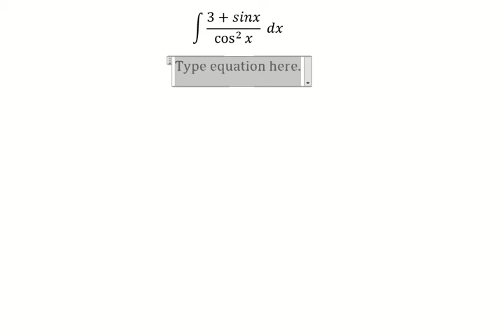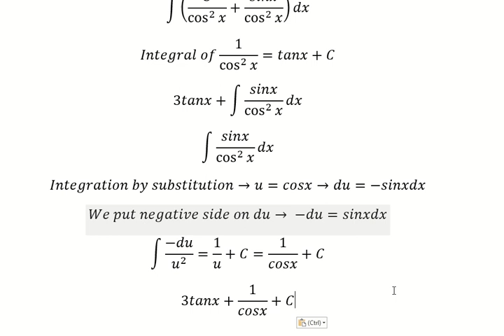Calculus Help: Integral of (3 + sinx)/cos^2 x dx - Integration by substitution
Here is the technique to solve this question and how to find them